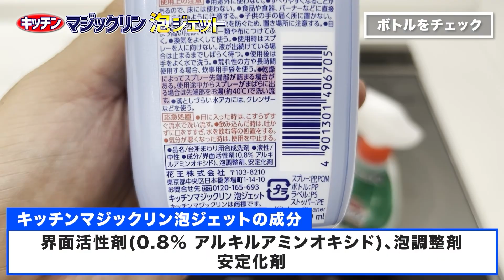【再検証】超ガンコな石けんカスでもスイフトスクラブは水だけで落とせるのか試してみた！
分厚くついた石けんカスにヌメリ汚れが混ざって乾いた状態のとってもガンコな汚れが、3Mのスイフトスクラブで落とせるか？試してみました！案件ではありません。

【目次】
00:00 はじめに
00:00 使用するグッズ紹介
01:00 掃除前の様子
02:00 掃除を実践
05:00 掃除後の様子
00:00 おわりに
00:00 エンディング

【関連動画】
▼水だけで水アカや石けんカスが簡単に落ちるバススポンジ「スイフトスクラブ」

▼スコッチブライト SWIFT SCRUB バス用パワフルパッド 2個入り

▼スコッチブライト SWIFT SCRUB バス用パワフルパッド 4個入り

▼超人たわしZ（2枚入り）

①人気お掃除動画ベスト5

【第1位】
110万再生されたキッチン泡ハイターでトイレをまるごと掃除する方法！

1975年秋田県生まれ。20歳で温泉浴場清掃をバイトで経験。21歳で工業薬品や業務用洗剤の販売会社に就職。30歳で洗剤メーカーに転職し、1年後の秋田で独立。